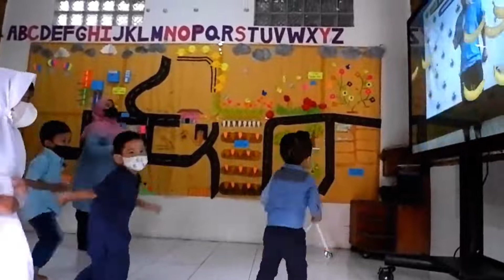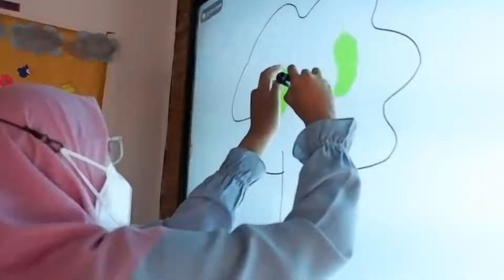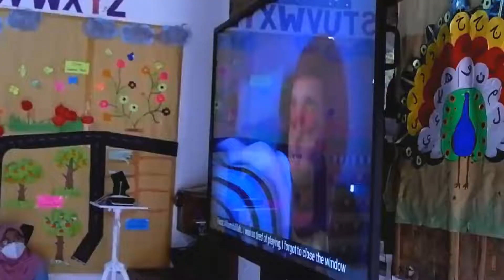Pemanfaatan Sarana Pembelajaran SInematik & Interaktif | Kober-TK Islam Mutiara Hati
Alhamdulillah.
Kober-TK Islam Mutiara Hati mendapatkan bantuan berupa seperangkat sarana pembelajaran sinematik dan interaktif dari Pemprov Jabar melalui Disdik Kota Bandung. Kami mengucapkan Jazakumullaahu khair katsiiro.
Mudah-mudahan dengan adanya sarana pembelajaran ini, dapat membantu guru dalam proses pembelajaran yang lebih kreatif dan interaktif guna menghadapi era pendidikan 4.0.
Aamiin.